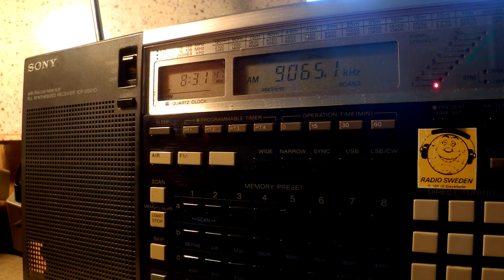15 06 2016 Cuban Spy Numbers HM01 in Spanish 0829 on 9065 Bejucal